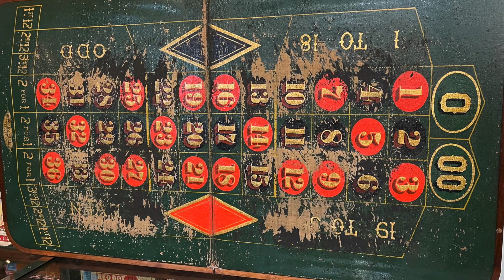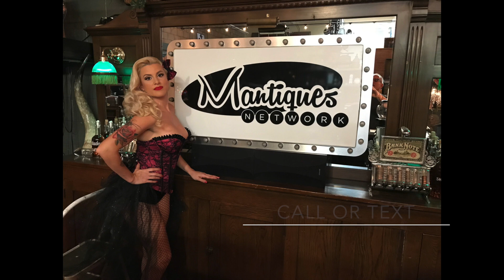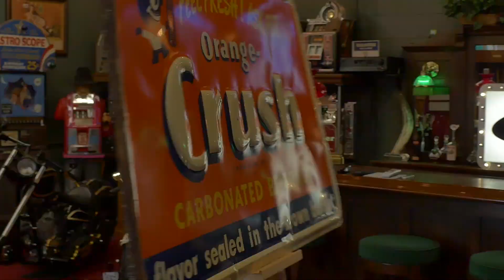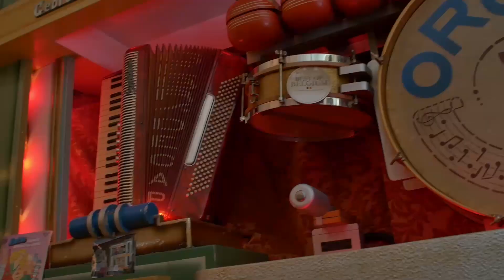32" Roulette Coffee Table From El Cortez Casino Las Vegas SOLD FOR $6,495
32" Roulette Coffee Table From El Cortez Casino Las Vegas FOR SALE $6,495